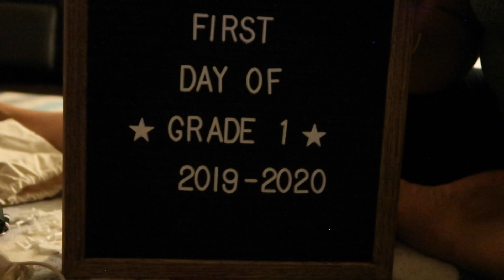FIRST DAY OF SCHOOL - Mom of 5